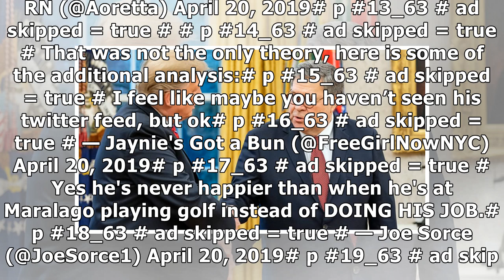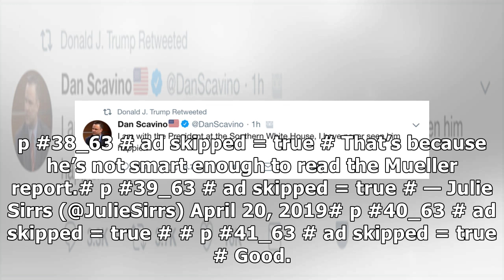‘Who sold Trump a bag of oregano?’: President ridiculed on 420 after happy tweet from Mar-a-Lago